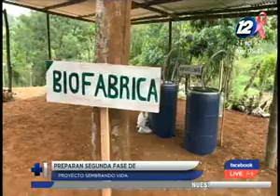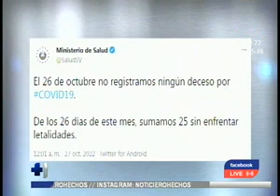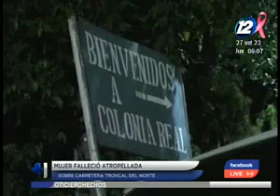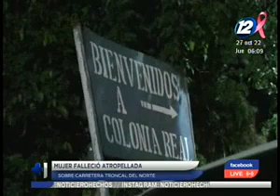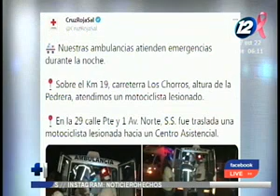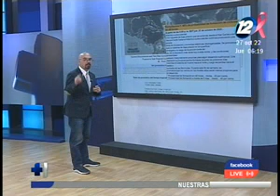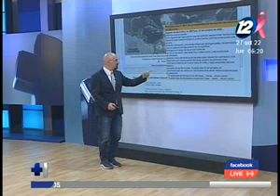Hechos AM: Programa del 27 de octubre 2022.